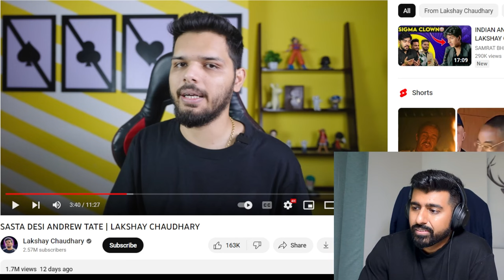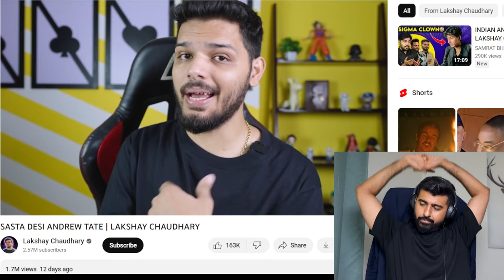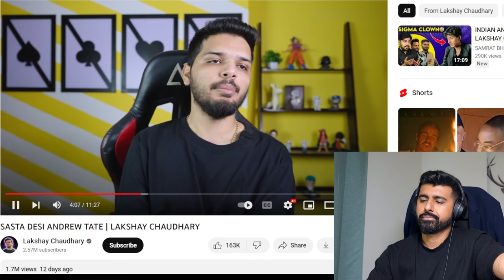Dev Tyagi is capitalizing on a market of hurt men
@ShwetabhGangwar1 talks about Dev Tyagi capitalizing on a massive market of hurt men while reacting to @lakshaychaudhary.

🤵🏽 Shwetabh Gangwar's Set Up⬇️
• The Camera 📷

💡 Light Set-up⬇️
• Philips hue
• Smart light
• Light Strip